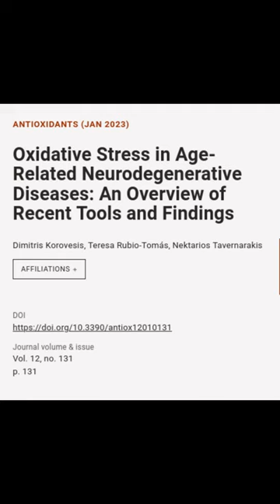Oxidative Stress in Age-Related Neurodegenerative Diseases: An Overview of Recent Too... | RTCL.TV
### Article Details ###

Title: Oxidative Stress in Age-Related Neurodegenerative Diseases: An Overview of Recent Tools and Findings
Authors: Dimitris Korovesis, Teresa Rubio-Tomás ,and Nektarios Tavernarakis
Publisher: MDPI AG
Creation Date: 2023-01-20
DOI: 10.3390/antiox12010131

### Image Attribution ###
Note: We used stable diffusion to programmatically generate the background images.

### Video Timestamps ###
0:00:00 - Summary
0:00:29 - Title